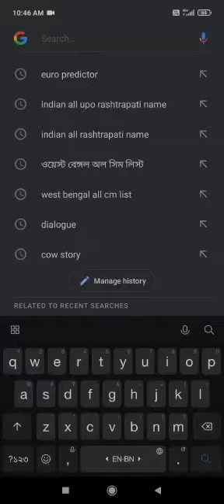uero predictor/round of 16/Quarter finall/semi finall /finall